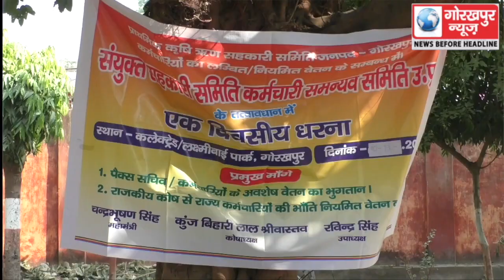उत्तर प्रदेश सहकारी समिति कर्मचारी संघ ने, बकाया मानदेय, राज्य कर्मचारी घोशित करने सहित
उत्तर प्रदेश सहकारी समिति कर्मचारी संघ ने, बकाया मानदेय, राज्य कर्मचारी घोशित करने सहित तीन सूत्रीय मांग को लेकर शुरू किया अनिश्चितकालीन धरना, कहा मांगे पूरी न होने तक जारी रहेगा हड़ताल